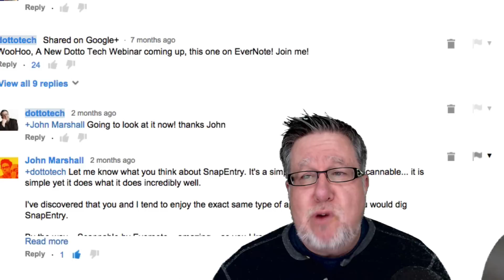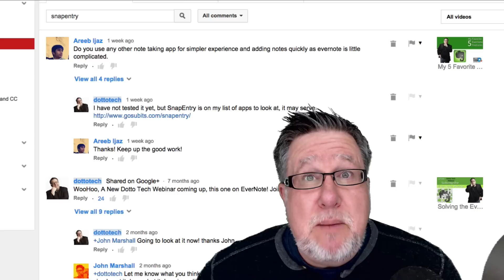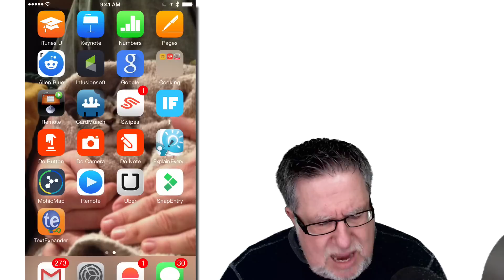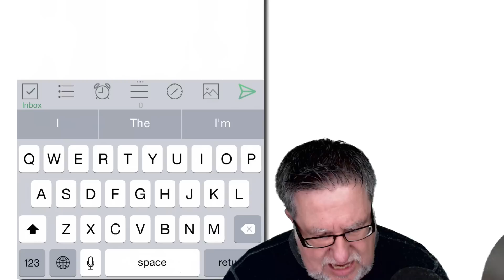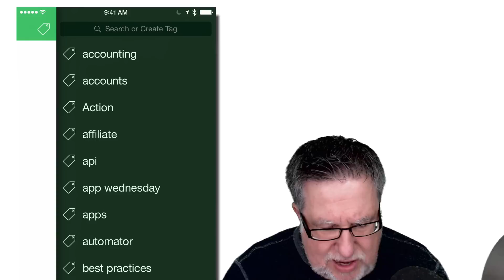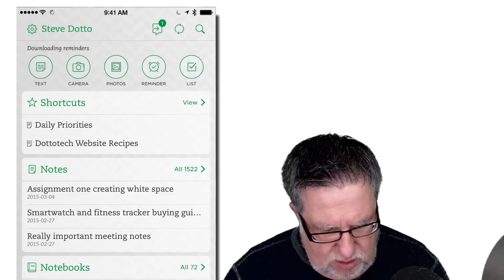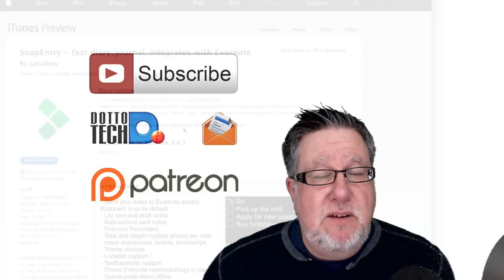SnapEntry, for Evernote, Making Short Work of Note Taking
Snapentry
Quick entry of notes for Evernote.

Email Overload? Let me help!
3 Steps to Inbox Zero -

including our weekly radio show /podcast